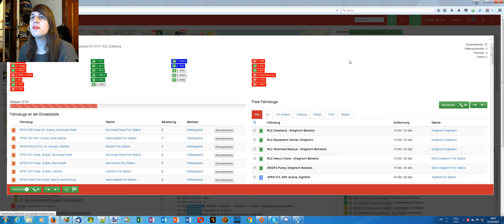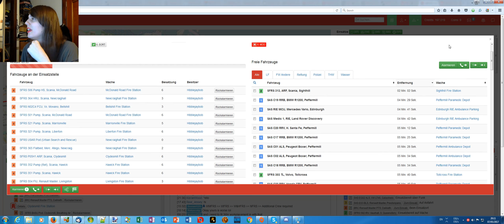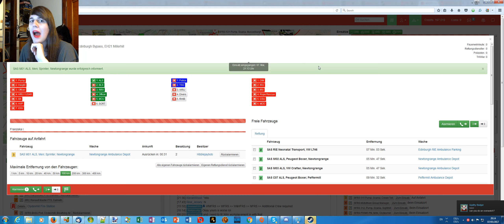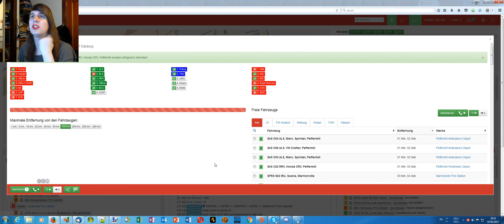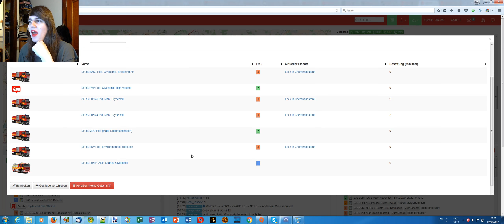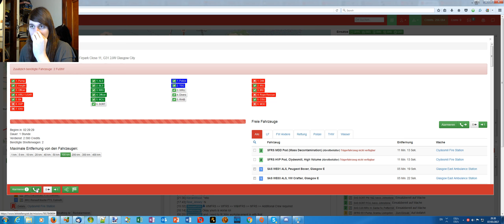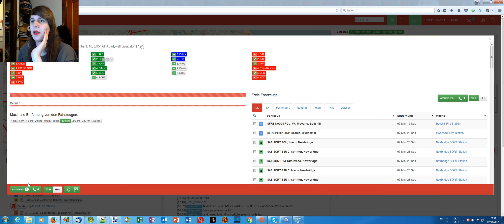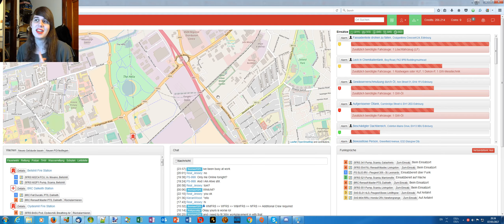Aftermat of Major Incidents - Ep.2 - Leitsellenspiel.de (Geman Mission Chief)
Welcome to Leitstellenspiel.de! The game that let's you play as a 999 controller anywhere in the world! This is the German edition of Mission Chief, featuring more units and more calls! In this episode, we try to get things under control as the fire service are stretched very thin, dealing with several major incidents in Scotland.

Having trouble with black bars on YouTube? Try watching on Hibblejaybob TV